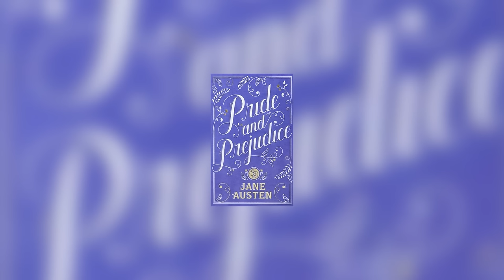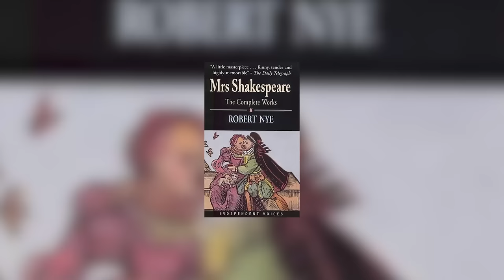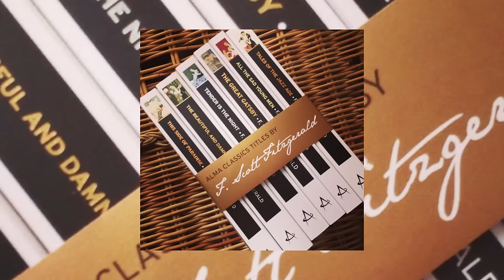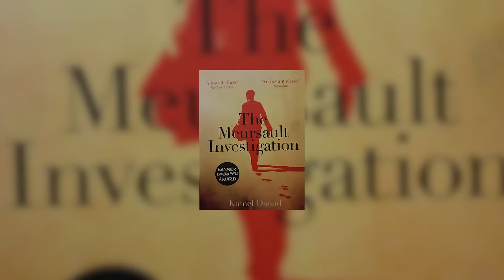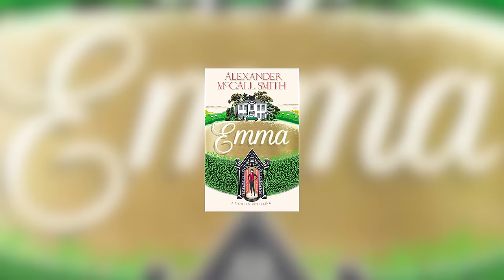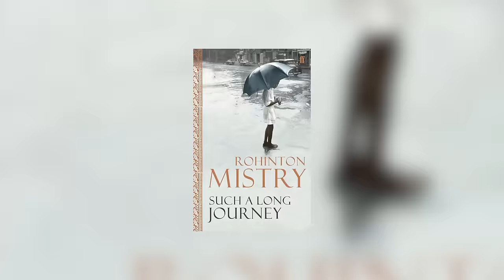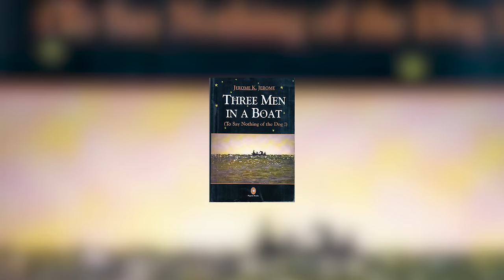BoTCast Episode 7 feat. Vivek Tejuja - Shitty Classics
Since they all grew up reading loads of classic literature, lit AF friend of Books on Toast, Vivek Tejuja joins Anuya Jakatdar and Sharin Bhatti for a lovely afternoon to talk about the books they absolutely hate and the ones they love.

List of books discussed:
1. War And Peace by Leo Tolstoy
2. Anna Karenina by Leo Tolstoy
3. A Feast For Crows (A Song Of Ice And Fire) by George RR Martin
4. Murder In Mahim by Jerry Pinto
5. Pride And Prejudice by Jane Austen
6. Pride And Prejudice And Zombies by Seth Grahame-Smith
7. Gone With The Wind by Margaret Mitchell
8. Pygmalion by ‎George Bernard Shaw
9. William Shakespeare's Star Wars by Ian Doescher
10. Mrs. Shakespeare by Robert Nye
11. The Grapes Of Wrath by John Steinbeck
12. Wide Sargasso Sea by Jean Rhys
13. The Kite Runner by Khaled Hosseini
14. Iliad by Homer
15. The Stranger by Albert Camus
16. Meursault Investigation by Kamel Daoud
17. The Great Gatsby by F Scott Fitzgerald
18. Emma by Alexander McCall Smith
19. The Home And The World by Rabindranath Tagore
20. Such A Long Journey by Rohinton Mistry
21. The God Of Small Things by Arundhati Roy
22. The Fountainhead by Ayn Rand
23. Three Men In A Boat by Jerome K Jerome
24. O Henry Short Stories

Shot and edited by: Sandeep Rajguru and Yohann Benson, Flarepath Solutions Pvt Ltd.
Sound Recording and Mixing: Nishant Agarwal, Culture Shoq Productions